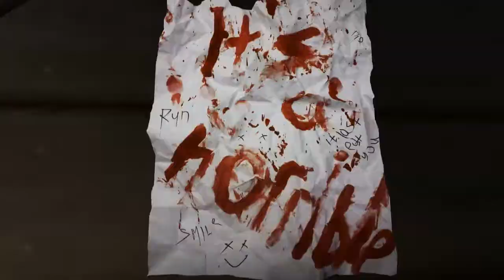[ITA] Slender Wolf Coop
Mini-Trama :
4 ragazzi devono prendere 11 fogli ... FINE !!!
Utenti che hanno partecipato:
Mrultracaps
Gomitolo
Jollybadu
Rignax623